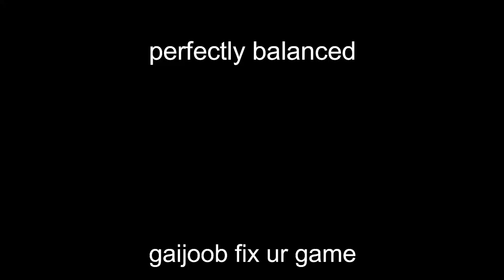So Gaijin added a premium plane that doesn't die when you kill it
top notch QA gaijin